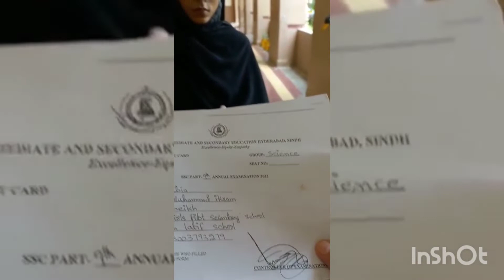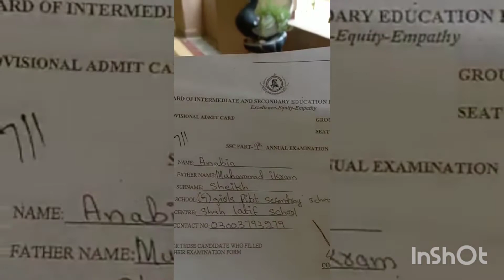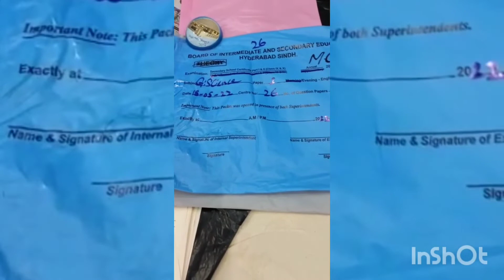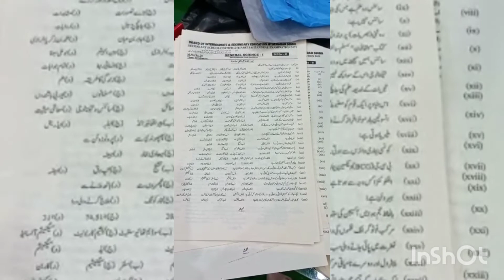Board of examination part 1 18/5/2022 (Hyderabad)#